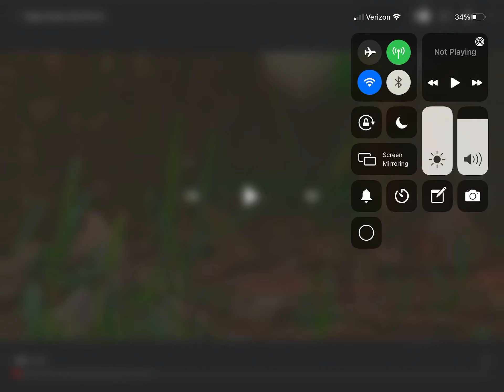Crazy Easter bunny